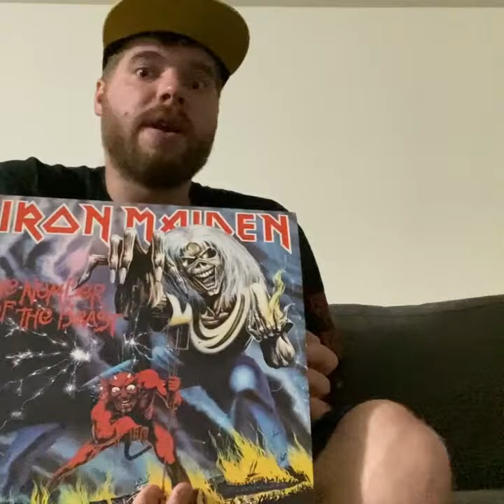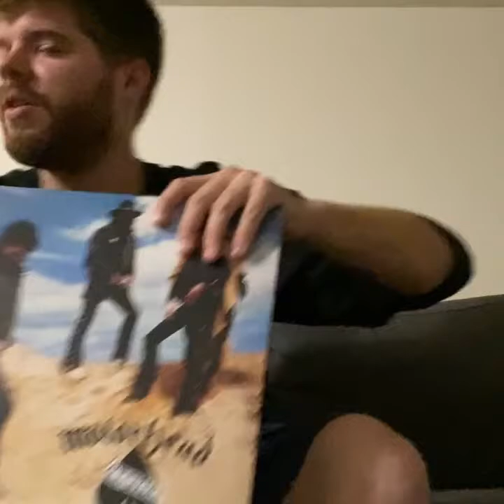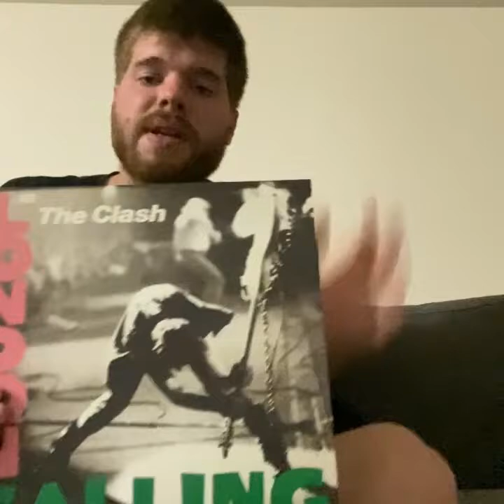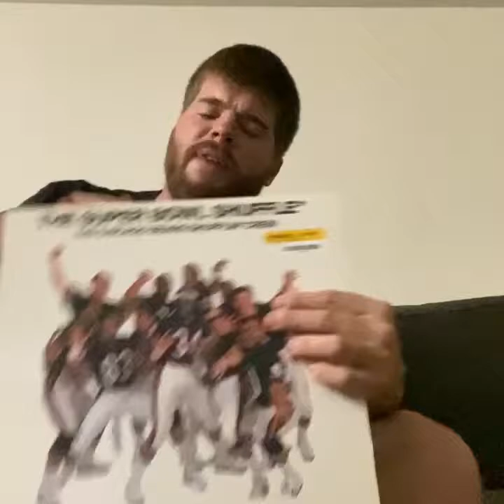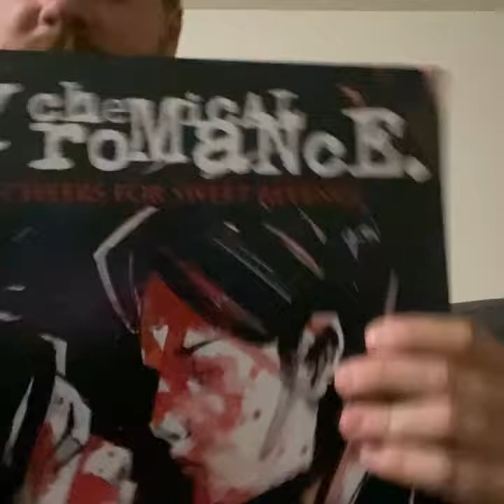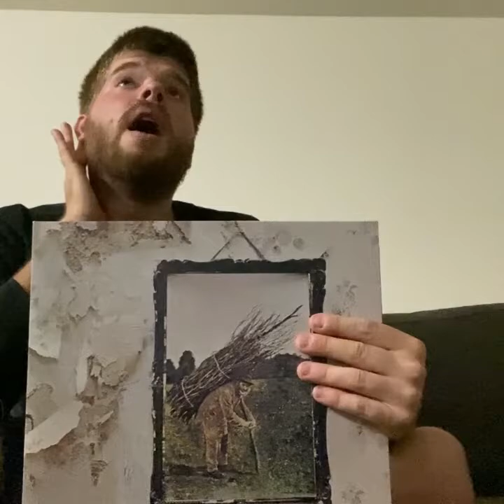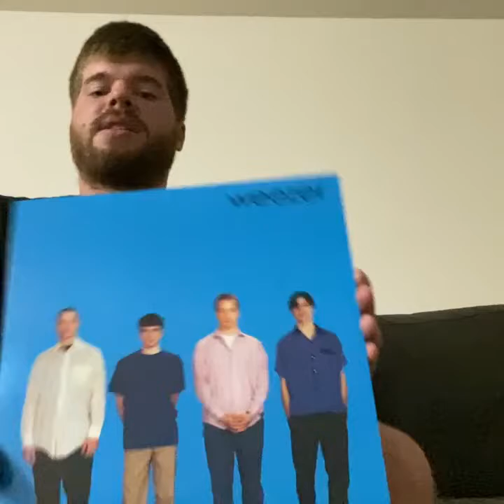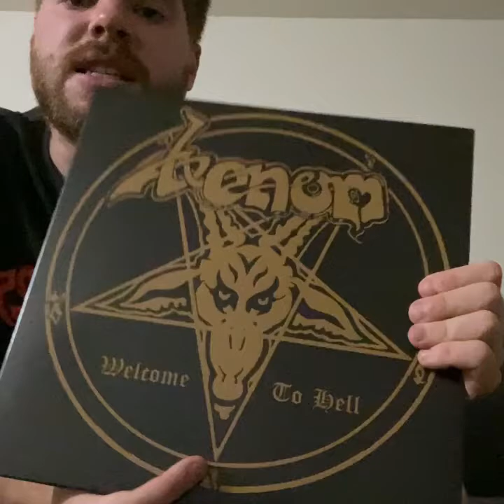Vinyl record collection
This is my video showing off my hard earned and hard crafted vinyl collection!

All music credits to Vanity Contest

Note * Anthrax live album featured is not on streaming